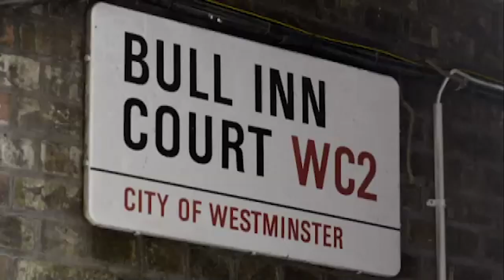Brian Blessed Visits Book Sellers Lane | Who Do You Think You Are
Brian Blessed visits the site of his great great great grandfathers shop, in a prime location just off the Strand, before leaning he moved away soon after.